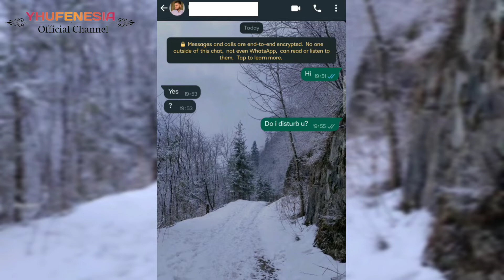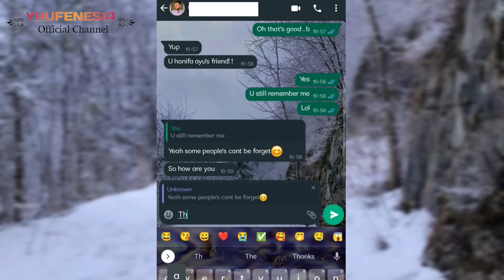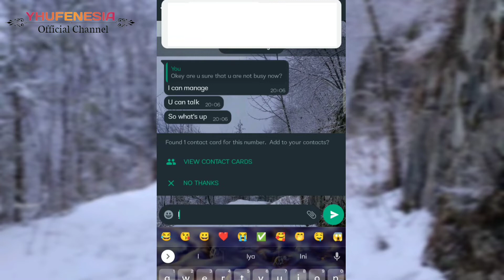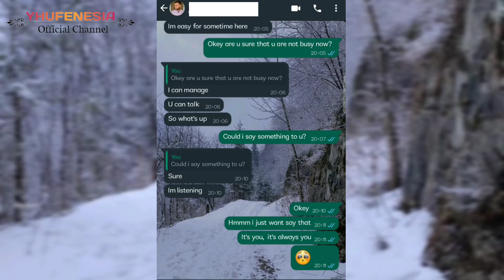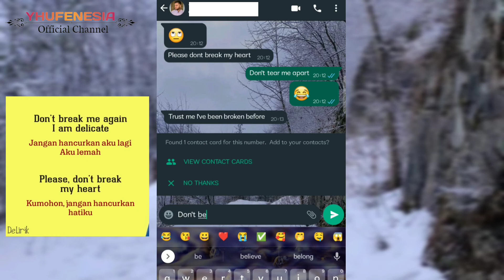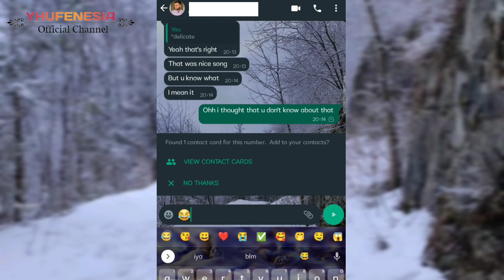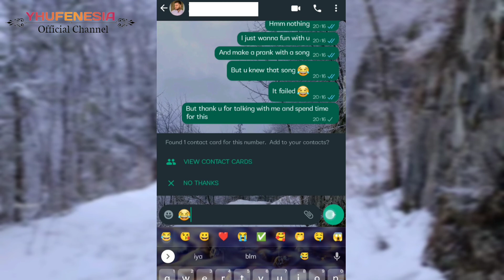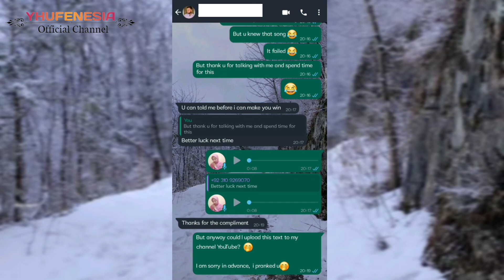FAILED‼️PRANK TEXT BULE PAKISTAN, AUTO MALU SENDIRI 😂